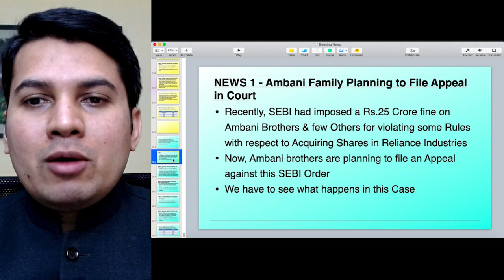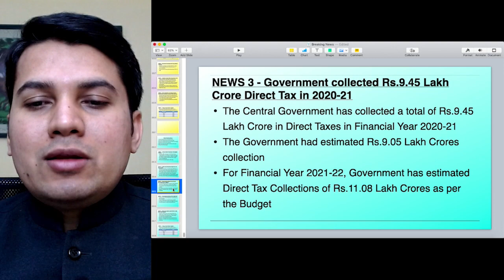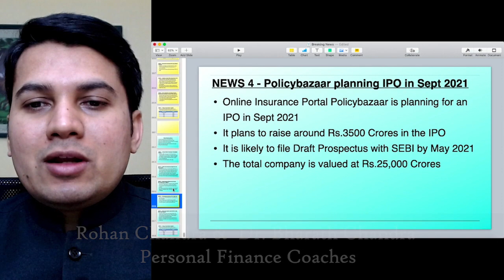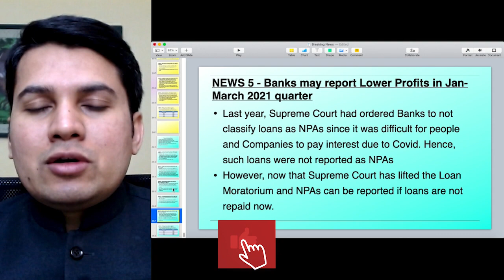ಬ್ರೇಕಿಂಗ್ ನ್ಯೂಸ್ - 9 April 2021 | Dr.Bharath Chandra & Mr.Rohan Chandra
1. Online 'Stock Market Workshop'
2. Online 'Financial Planning for Early Retirement (FIRE)' Workshop
3. Online 'How to Activate Your Subconscious Mind' Workshop
4. Online 'Time Management Mastery & Goal Setting' Workshop
5. Online 'How to Write a Will' Workshop